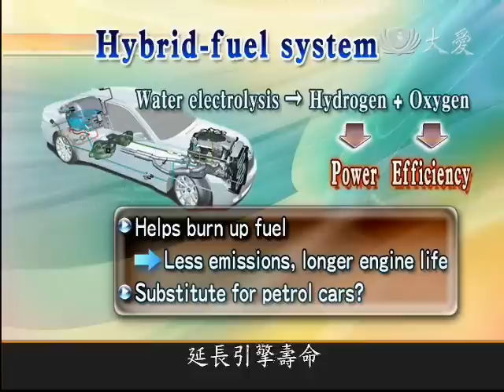大愛英文新聞報導-氫油車動力設備 獲全球能源獎 HHO Hydrogen Energy 氫能